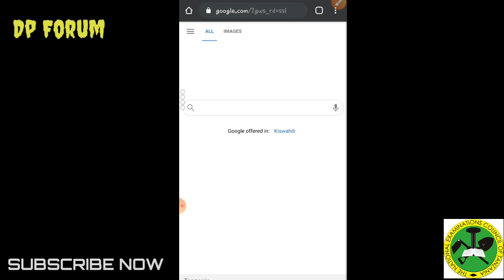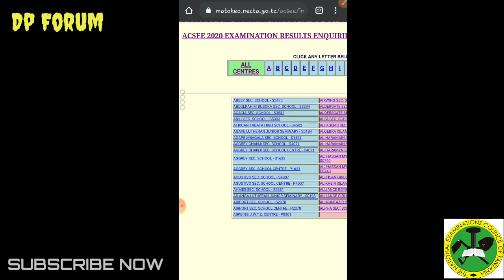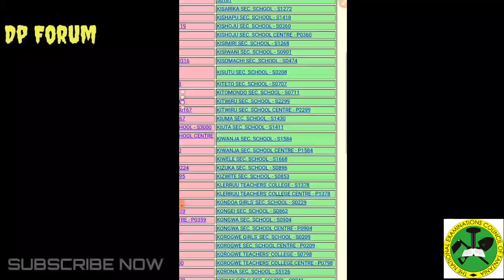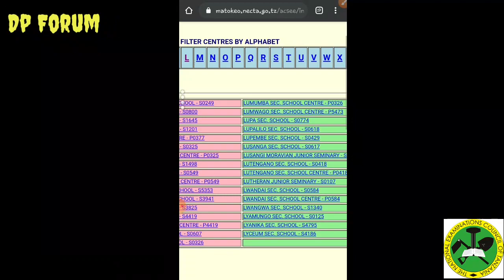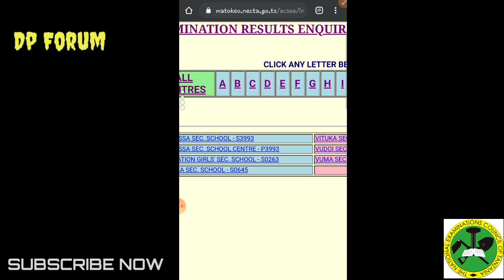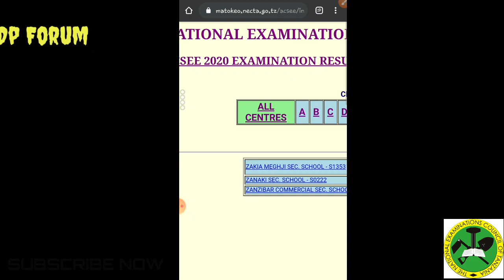Matokeo ya kidato cha sita 2020/2021, Form six necta results 2020/2021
Bonyeza hapa kupata matokeo ya kidato cha 6 2020